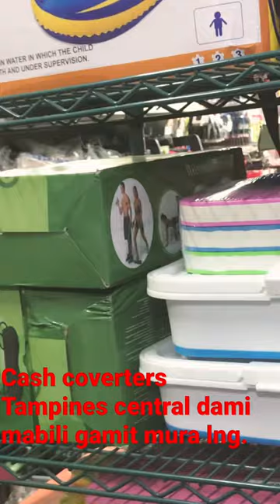Cash converter Tampines central​⁠.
Cash converter at Tampines central.